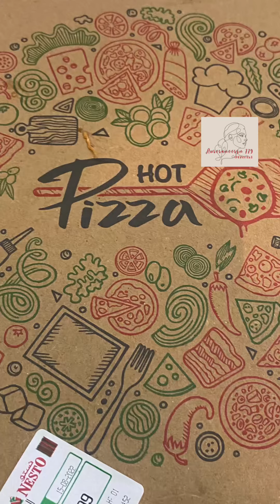Pizza 🍕 15 Aug 2022